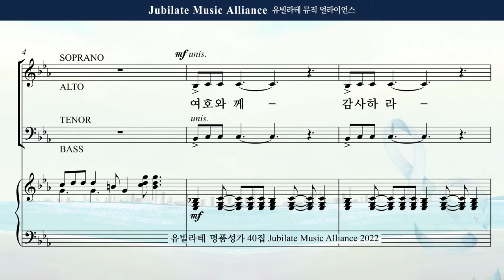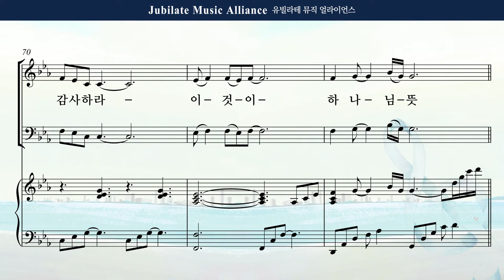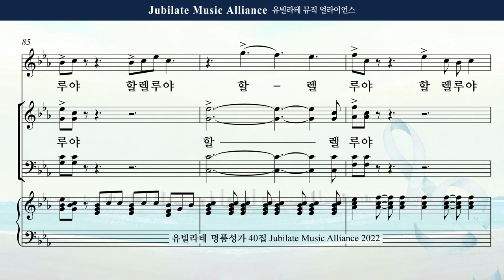[유빌라테 Special Edition 40집] 15. 최정연 - 감사의 찬양 할렐루야 Tenor